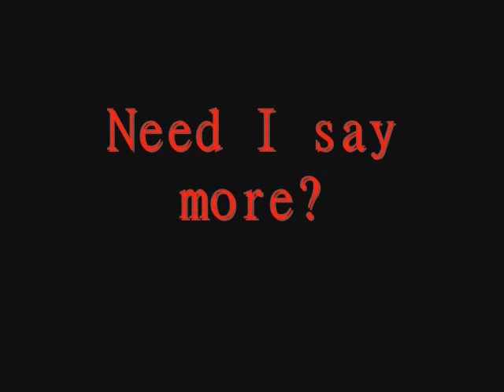A Warning To All Butterflies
The song is Annnoying, But PLEASE! . . . Bear with me until the end! It's really funny!